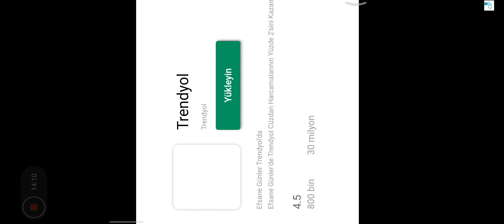araba oyunu / araba simülasyon oyunu / otobüs oyunu / car game / car simulation game / bus game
çocuklar ve yetişkinler icin çeşitli oyun simülasyonlari araba oyunu / araba simülasyon oyunu / otobüs oyunu / car game / car simulation game / bus game